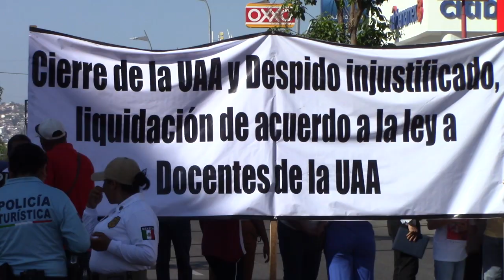RTGnoticias | Bloquean Costera docentes de Universidad Americana